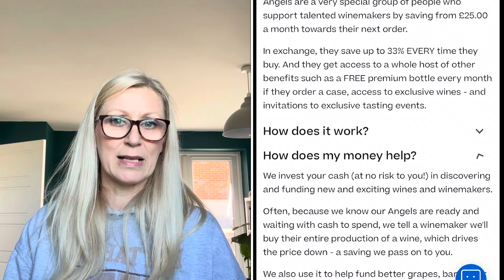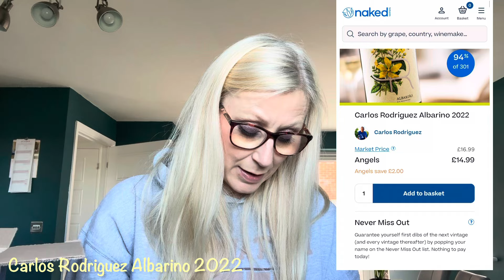NAKED WINES UNBOXING AND £30 CODE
I am really excited to unbox these wines that have kindly been gifted to me from Naked Wines.

You can save £30 off 6 bottles by using my code or link. I don’t receive any commission but you will save some money.

Code: MAWA30
Link: nakedwines.co.uk/mawa

LINKS
**Some links may contain affiliate links; this does not affect any purchases you make, it may mean I might receive a small commission which all goes in helping my channel to grow. If any links/discounts do not work, please let me know. Thank you.

Thankyou all so much 🩷
Marcea xxx